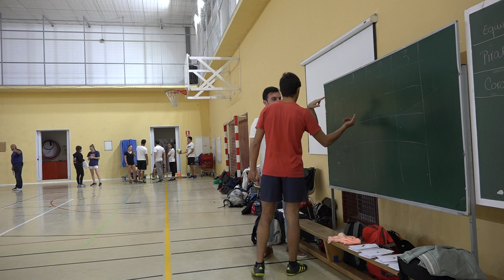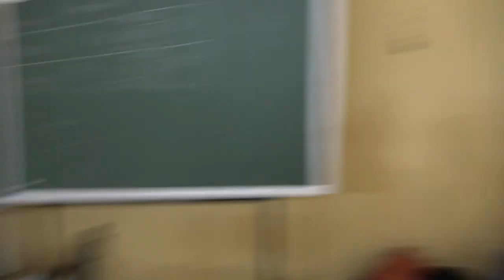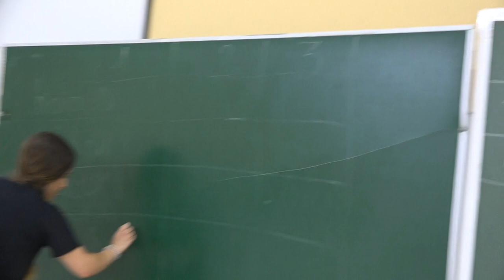Conquista pirata 00521